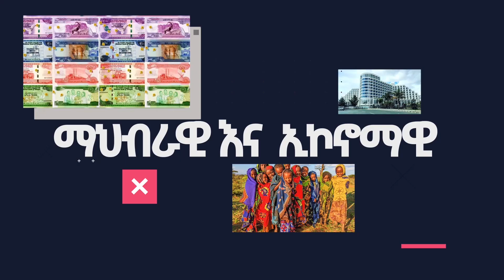Ethiopia - የአሁን አስደንጋጭ ጀግናው ፋኖ ተሰዋ | በእነ ጋዜጠኛ መስከረም አበራ ዙሪያ አስደሳች|በአብን አሳዛኝ